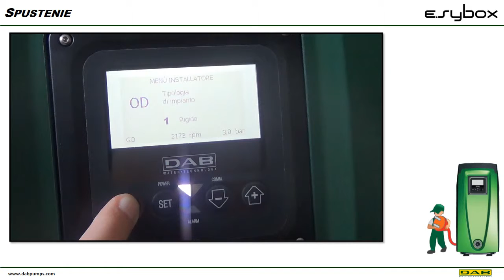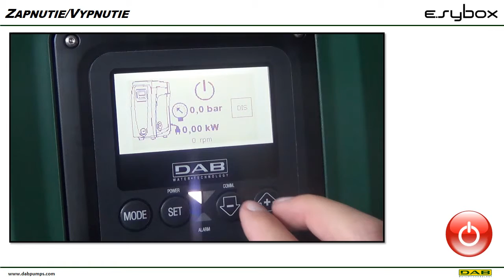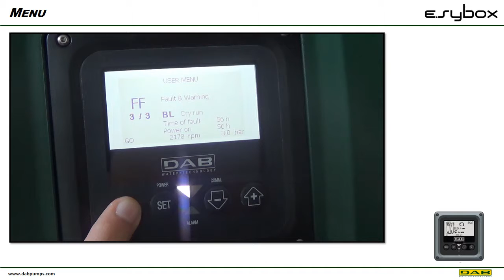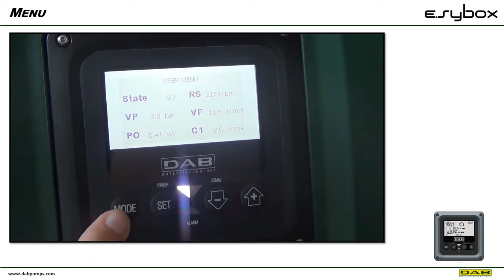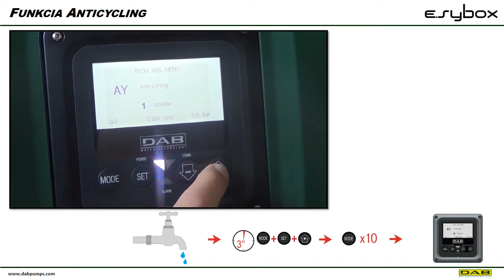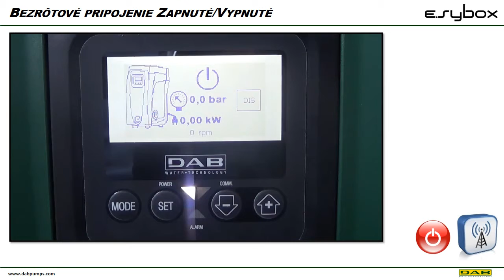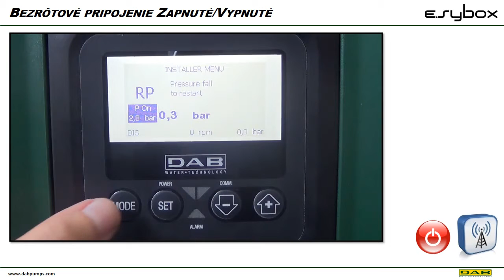e sybox konfigurace SLO